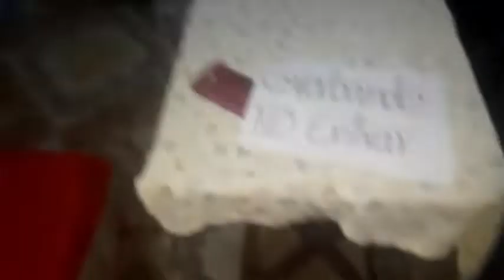Microfono gamer casero/droid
En el video de hoy les enseño un micrófono gamer casero que fue inspirado en pablo inventos y me sirvió mucho gracias pablo inventos

Recuerden que si quieren ganar una into y un banner personalizado deben seguir estos pasos

2 paso
Seguirme en Instagram

3 paso
Enviarme captura a mi instagran que cumpliste con los pasos anteriores y ya estarás participando

Los ganadores serán anunciados en Un final de la serie de minecraft que está programada

Corre y participa